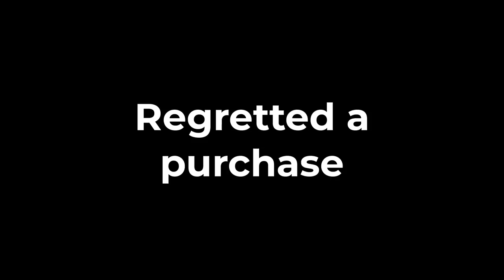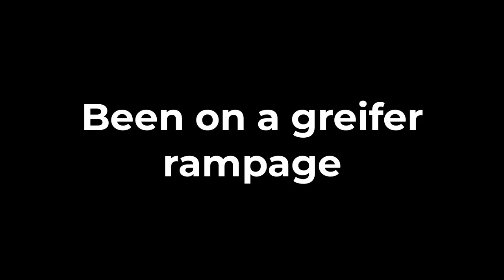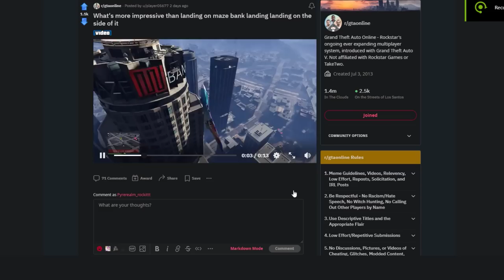8 Things that every player has done in GTA Online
In this video I talk about some of the many things that every Grand theft auto Online player has ever done from things that we must absolutely do as part of the GTA Online initiation ceremony, to things that we would rather not talk about like being a noob at least once in our time playing through heists... or buying things like cars or businesses that we really did not need... or perhaps that one time where we would get lost out in the outer edges of the map and we didnt have knowledge of any bugs or exploits that we could use to escape, perhaps I should talk about that time you regretted that other purchase, or perhaps that one time where you went on a rampage in a jet killing many players who were minding their own business in a car meet despite the fact that today you are a wholesome person who would never dream of doing so...

Oh yes this is a video for the ages! Watch it. WATCH IT NOW!